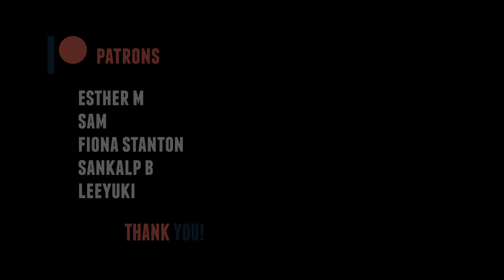Channel Update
Just a little update on what's going on